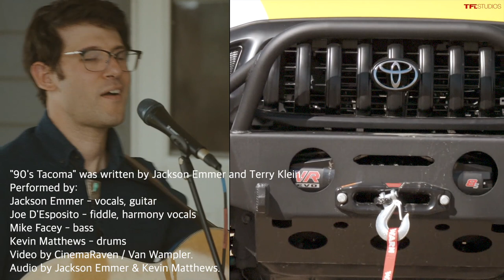Project Baby Yota Inspired This SUPER Cool Song, You Gotta Check This Out!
Jackson Emmer is a singer songwriter who wrote a song inspired by our 2002 Toyota Tacoma project truck!

Filmed in a backyard in Denver, CO.
"90's Tacoma" was written by Jackson Emmer and Terry Klein.

Performed by:
Jackson Emmer - vocals, guitar
Joe D'Esposito - fiddle, harmony vocals
Mike Facey - bass
Kevin Matthews - drums

Video by CinemaRaven / Van Wampler.
Audio by Jackson Emmer & Kevin Matthews.